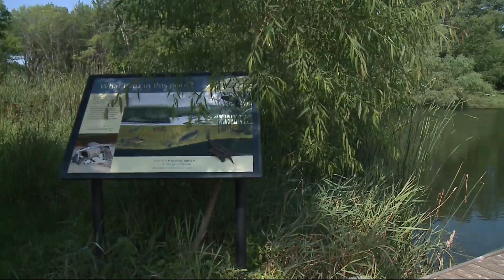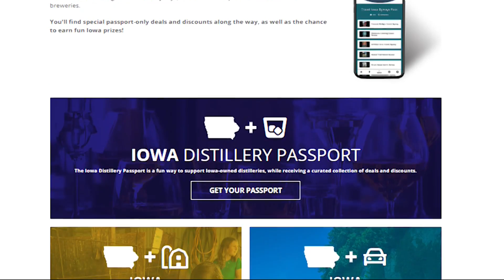Staycations Becoming More Popular in Iowa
Today in Iowa's Griffin Wright reports on the increase in Iowans doing 'Staycations' and where to find the best spots to visit.